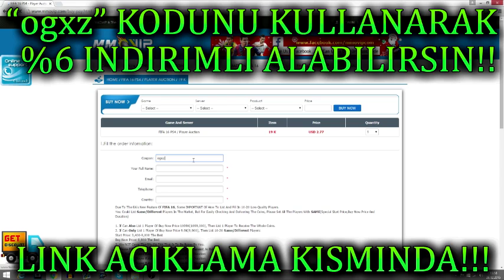FIFA 16 ANTRENÖR KARİYERİ - 55.000.000€ REUS GELDI!! BEKLE BİZİ ŞAMPİYONLAR LİGİ!